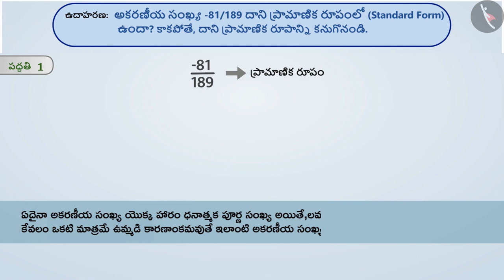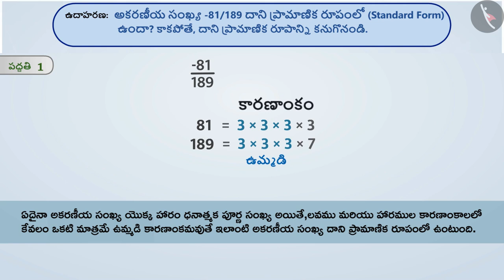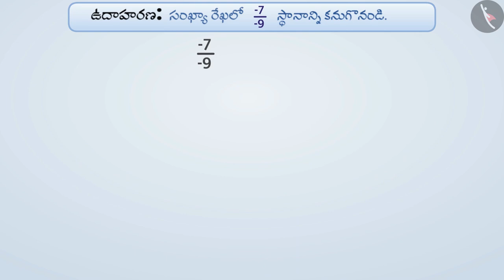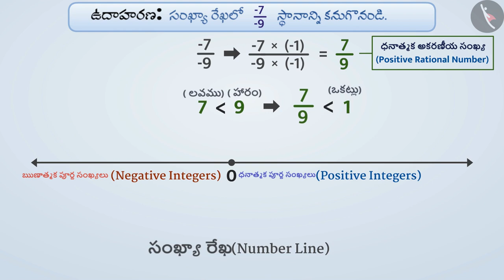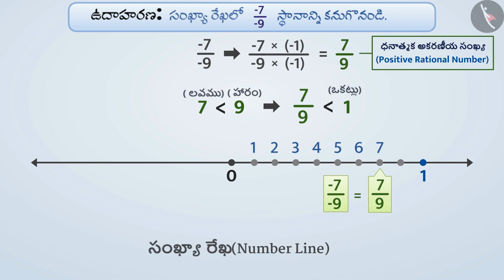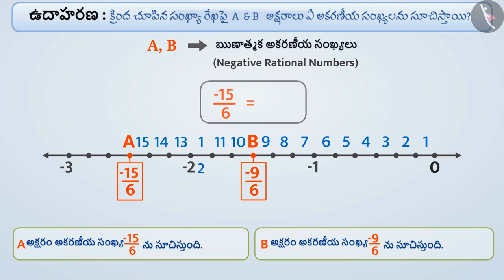అకరణీయ సంఖ్య -ప్రామాణిక రూపం & గుర్తింపు|Part2/3||Telugu|Class7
"అకరణీయ సంఖ్య -ప్రామాణిక రూపం & గుర్తింపు|Part2/3||Telugu|Class7 | అకరణీయ సంఖ్యలు | कक्षा 7 | NCERT | అకరణీయ సంఖ్యలు

Rational Numbers between two rational numbers | Rational Numbers | Grade 7 | NCERT | Rational numbers

Welcome to part 2 of Representation of Rational Numbers on Number Line. In this video, we will discuss various examples of Representation of Rational Numbers on Number Line.